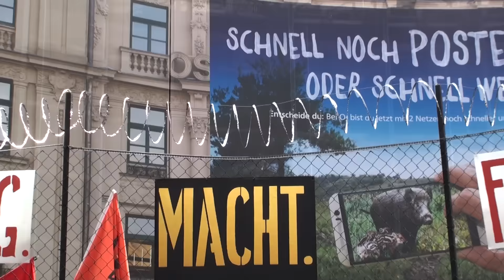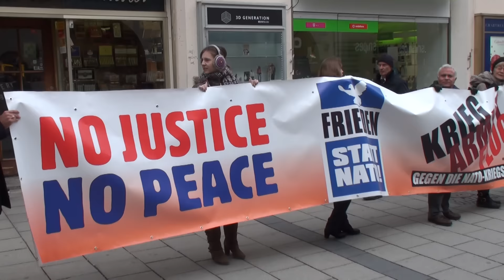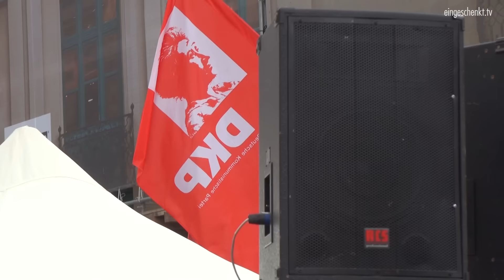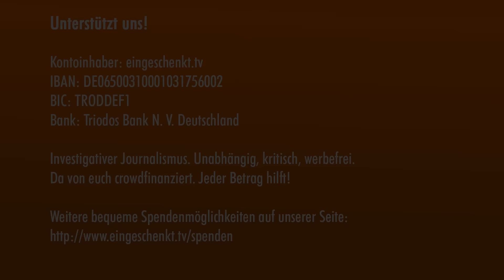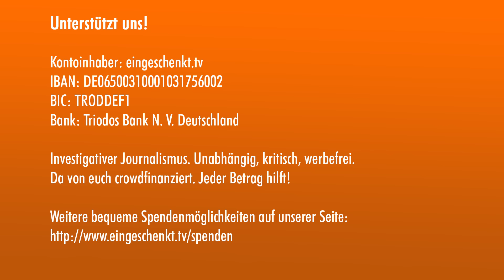Münchner Sicherheitskonferenz | Demo (13.2.2016) | Anti-SiKo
Eine Dokumentation der Protestkundgebung gegen die Münchner Sicherheitskonferenz, welche vom 12. bis 14. Februar 2016 im Hotel Bayerischer Hof in München statt fand.

Wir senden für euch! Unterstützt uns!

Kontoinhaber: eingeschenkt.tv
IBAN: DE 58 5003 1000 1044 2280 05
BIC: TRODDEF1
Bank: Triodos Bank N. V. Deutschland